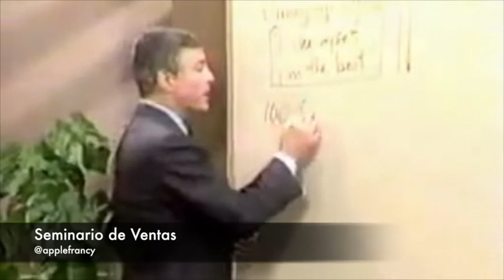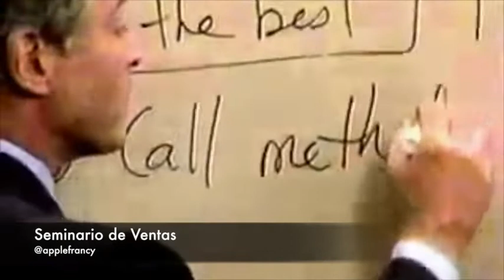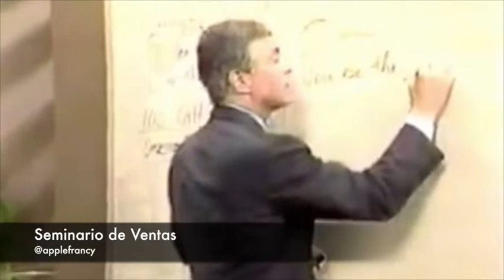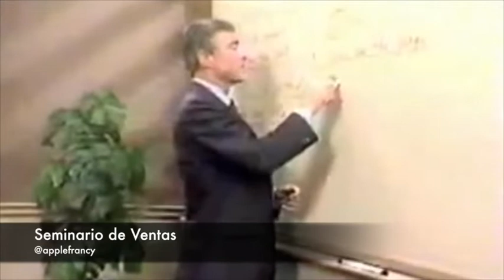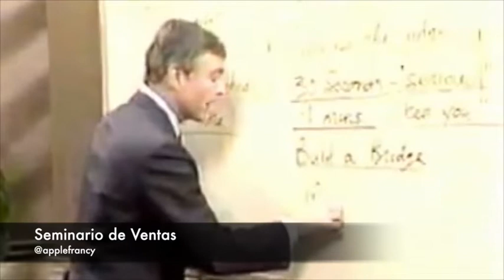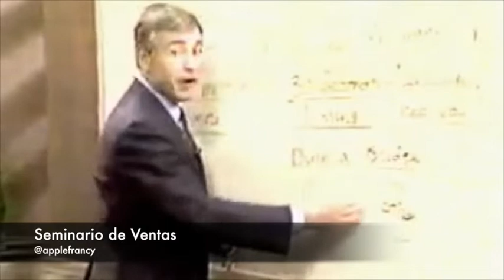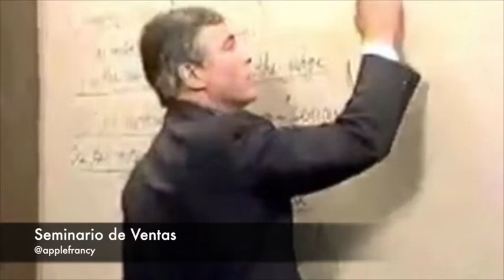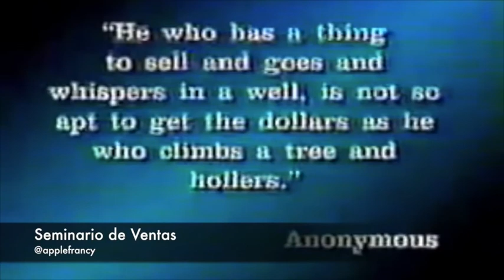14 Como acercarse o abordar a su cliente potencial SEMINARIO DE VENTAS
14 Como acercarse o abordar a su cliente potencial